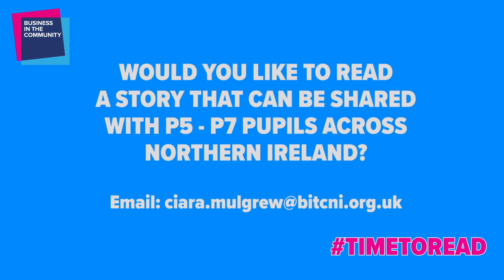Patrick McFarlane James and the Giant Peach Chapter 39